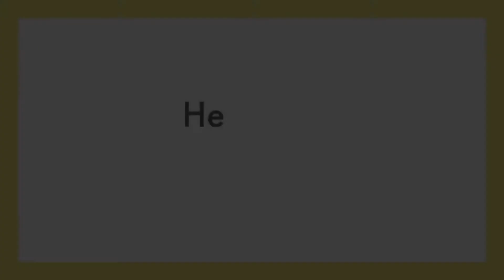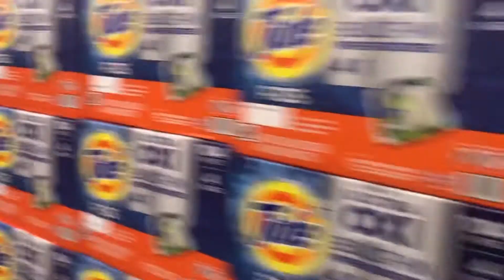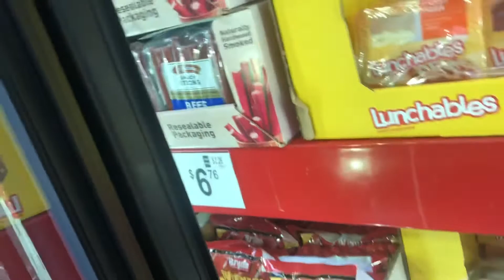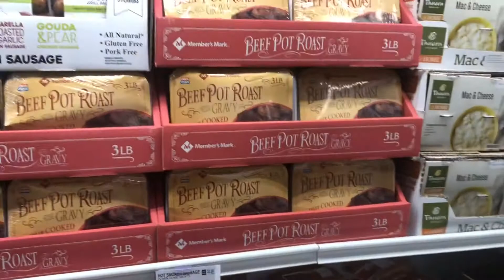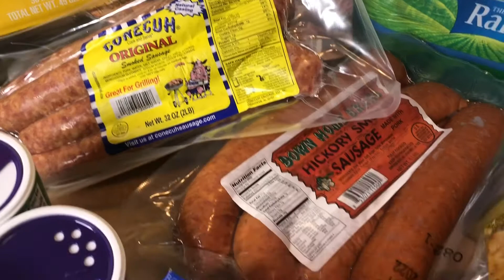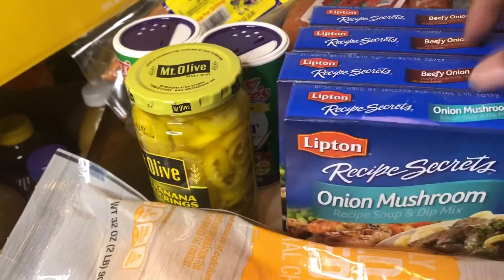My days # grands # Sam’s Club grocery haul